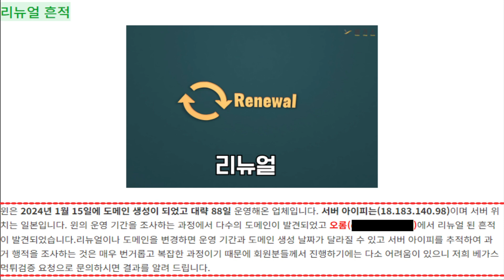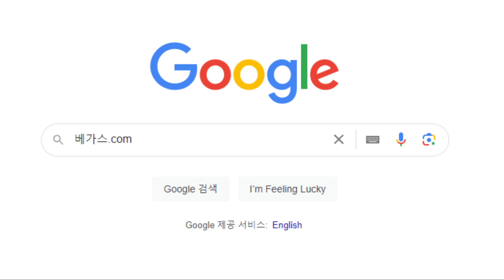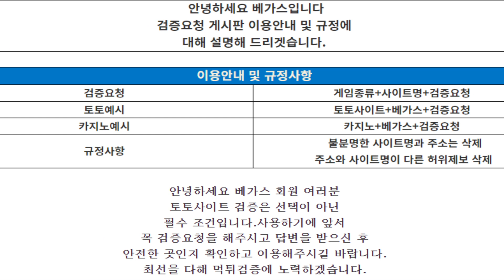안전? 위험? 아직은 알수 없는 사설토토사이트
저희 베가스 운영진은 토토사이트 윈과 벳썸 검증을 진행한 결과 먹튀검증 이 더 필요하다고 판단하였습니다.

윈은 오롬이라는 사이트에서 리뉴얼을 한 것으로 판단되고 있는데, 오롬을 운영할 때부터 먹튀에 관한 이야기는 없습니다. 또한 유명한 사이트인 윈과 동일한 사이트명을 사용하고 있지만 사칭을 하고 있는 것은 아니라고 판단됩니다. 오롬에서 윈으로 리뉴얼 진행을 한 이유가 파악되지 않았기에 검증이 완료되기 전까지는 사용을 하지 않는 것이 좋습니다.

벳썸을 검증하는 과정에 다수의 도메인이 발견되었는데 최초 도메인 생성 날짜를 가늠하기 매우 어렵고, 오랜 기간 운영을 해왔던 것으로 판단됩니다. 현재 먹튀이력이 다수 발견되고 있으며 먹튀 내용을 확인해 보니 양방 베팅으로 인한 몰수처리를 한 사건으로 보입니다. 하지만 증거 자료가 부족하기에 신빙성이 없으며 오랜 기간 운영해 온 사이트에서 자주 발견이 되는 먹튀사건입니다. 벳썸은 조금 더 지켜볼 필요가 있다고 판단됩니다.

신규사이트는 먹튀를 하기 위한 목적으로 운영을 하고 있는 곳들이 너무 많기에 사용을 하지 않는 것이 좋으며, 사용을 하더라도 소액으로 이용하시는 것이 좋고, 먹튀사건 발생 시 참고가 될 수 있는 증거 자료들을 꼭 저장하시길 바랍니다. 또한 사용을 하려고 했던 사이트의 정보가 없다면 먹튀검증사이트 베가스.com 을 구글에서 검색 후 검증 요청을 하시길 바랍니다.